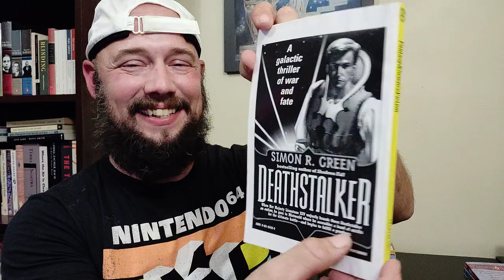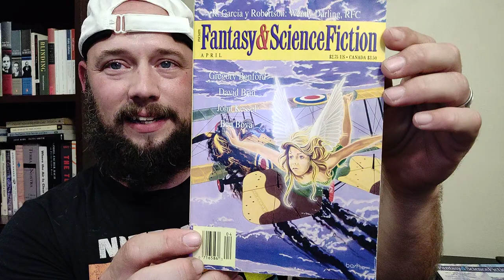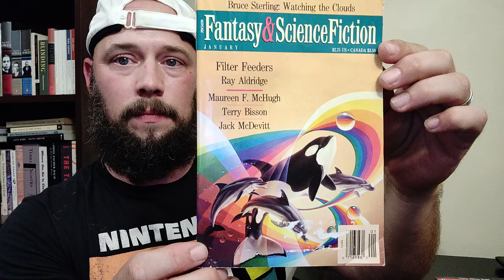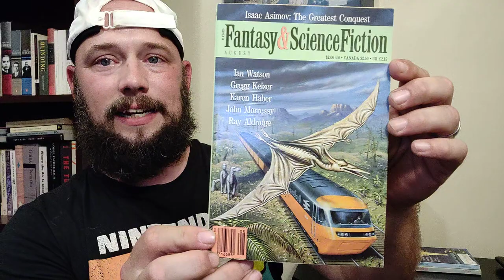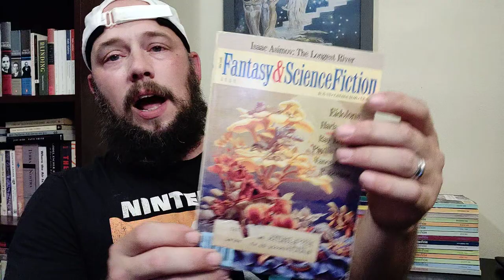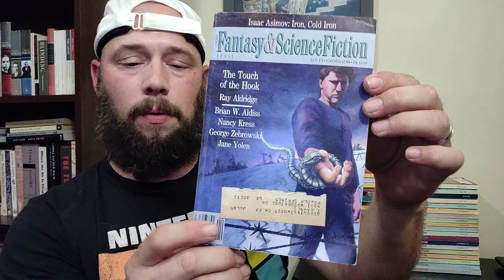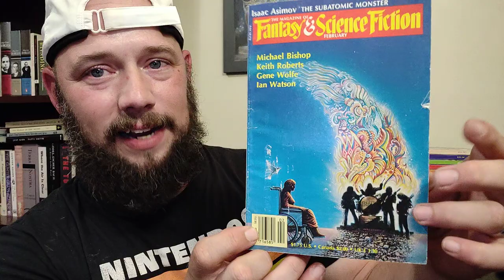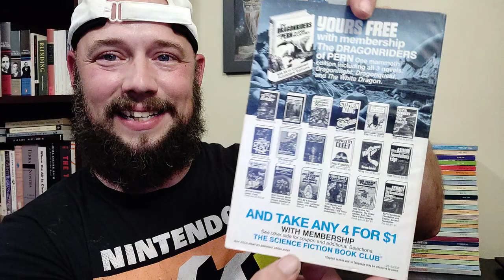Epic Fantasy and Science Fiction Haul! Sometimes you get lucky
I was shocked to find such a collection

Voxer- nclemo467